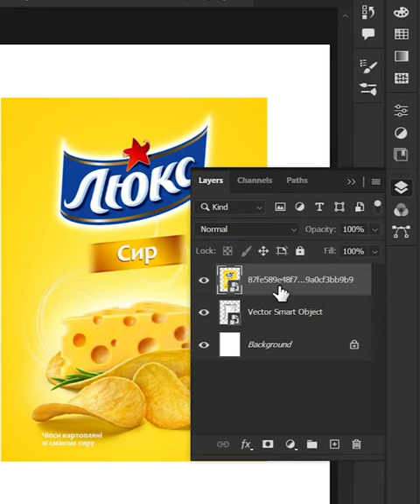How to blend chips packet & design in adobe photoshop #38